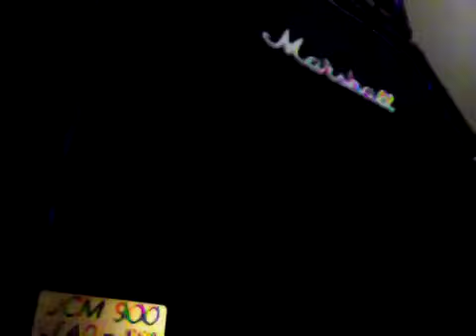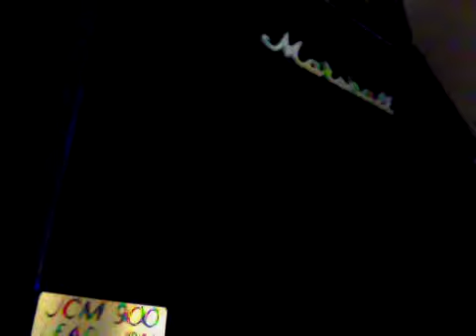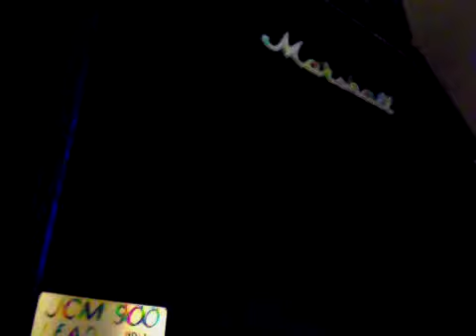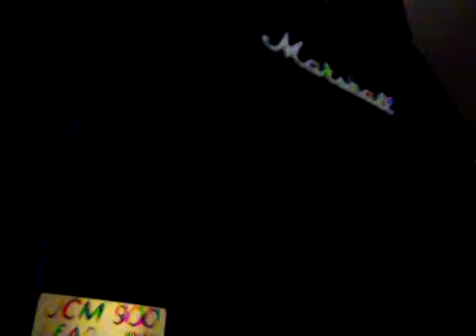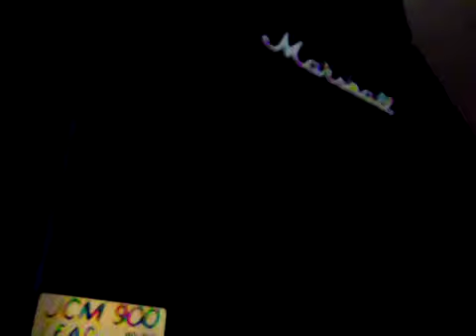Marshall Jubilee - Zakk Wylde Tone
ZW tone